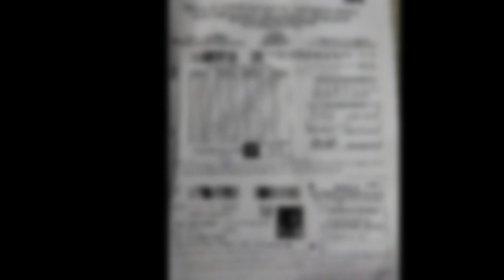reverification results 10th|ap ssc reverification results 2023|reverification result 2023 10th class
10th class reverification results
ap 10th reverification results 2023
iiit
iiit 2023 ap
SSC result date 2023